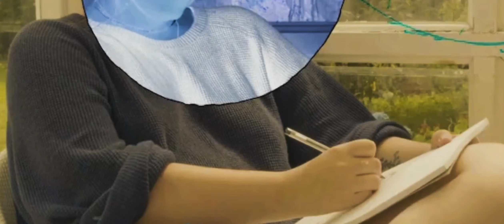ToRT – ПРИЛАГАТЕЛЬНЫЕ (Official Video)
Клип на трек «Прилагательные» / Official Video for «Prilagatelnie» (Adjectives) by ToRT.
ToRT - НЕ ОГОНЬ [EP] уже на всех площадках / ToRT’s НЕ ОГОНЬ [EP] out now.

Credits:
Made with love by Me and AI
Director: Oleksii Salnykov
Production Company: ToRT
Director of Photograph: Oleksii Salnykov, AI
Production Designer: AI
Editor: AI, Oleksii Salnykov

1.
Ты. Мои. Все.
Ласкательные прилагательные...
Все.
Ты. Мои. Все.
Слова о любви, ты говори
Мне.
Ты. Мои. Все.
В дождливую ночь. Улыбки во сне
Все.
Ты. Мои. Все.
Солнца следы в мыслях моих
Вне.

Реф.:
Ты всё сейчас и всё, что завтра
И всё про нас и всё внезапно
Твои слова, как дрожь по коже
Ещё вчера. Ещё дороже...

2.
Я. Твои. Все.
Ласкательные прилагательные...
Все.
Я. Твои. Все.
Слова о любви не говори
Мне.
Ты. Мои. Все.
Солнечные зайчики в
Ок-не...
Ты. Мои. Все.
Тёплые и нежные дни.
Все.